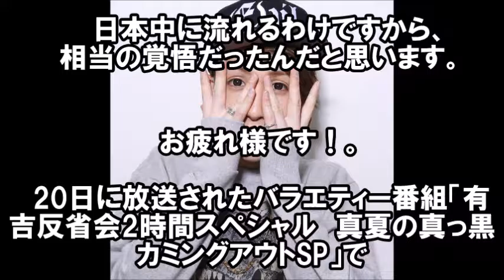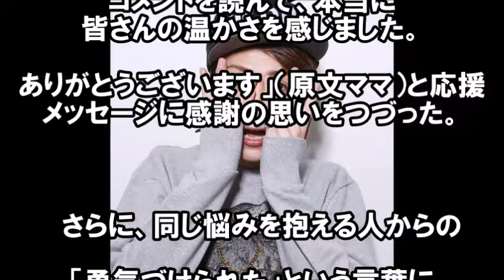【決死の覚悟】井深克彦、タレント運命、人生をかけたテレビ出演！温かいコメント寄せられる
【決死の覚悟】井深克彦、タレント運命、人生をかけたテレビ出演に温かいコメント寄せられる

　井深さんがタレント生命、人生をかけて
　テレビで、カミングアウトしました。

　日本中に流れるわけですから、
　相当の覚悟だったんだと思います。